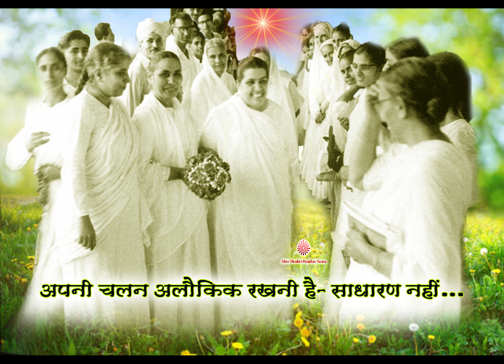Apni chalan Alokik rakhni hai, sadharan nahi ...